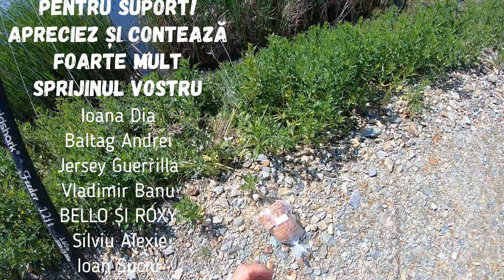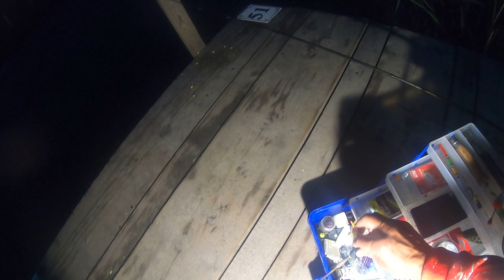PERIPEȚII MAXIME La Caras și Crap - NERVI, MONTURI RUPTE si Ploaie + Noapte Nedormită La Lac Maleia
ECHIPAMENT FOLOSIT:
PENTRU FEEDER
Lansete Goldshark Feeder 3.60m 100-120g
Suport lansete Mostiro Feeder Super Guard DLX
Mulinete OKUMA CUSTOM BLACK FEEDER 4000
Fir Principal monofilament Carp Expert Feeder 0.22mm
Fir Forfac 0.10mm, Textil - Lungime 7, 8 cm.
CARLIGE Jaxon Sumato Chinu cu ochet negru Nr. 10, 12, 14 (depinde de situatie)
Method Feeder 40 grame
SPRIJINĂ canalul meu aici pentru clipuri viitoare:
➥Sunt doar un om căruia îi place să meargă la pescuit și să filmeze și pentru cei de acasă.